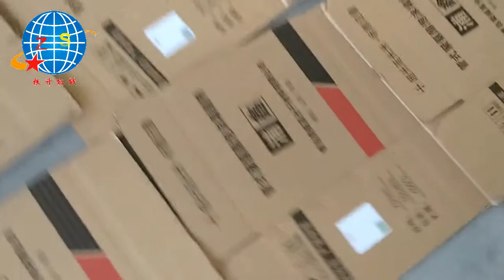外箱贴标机 内盒贴标签机 卡片分页贴标机 袋子分页贴标签机 食品袋贴商标机器